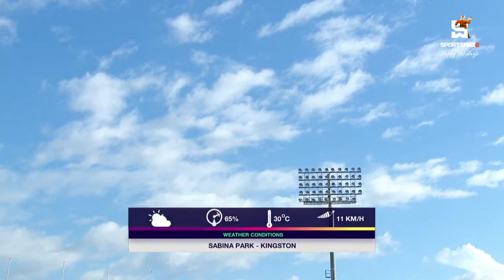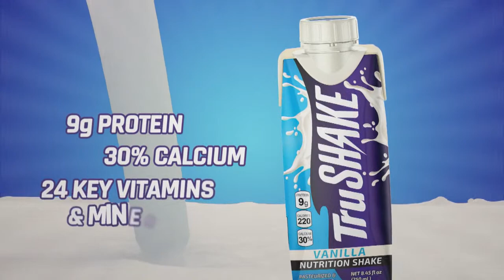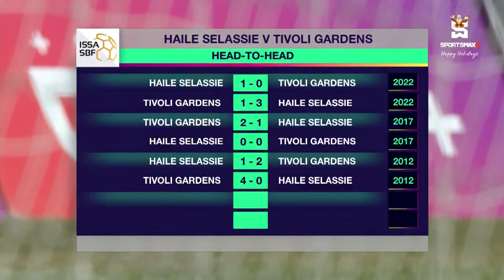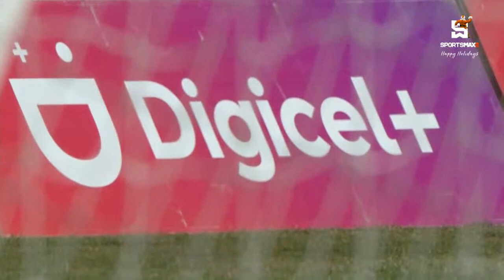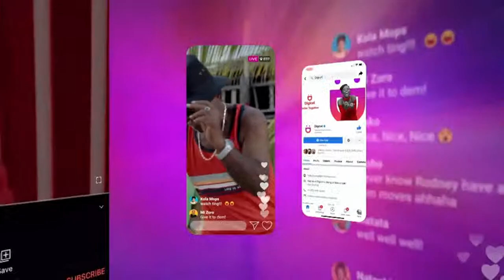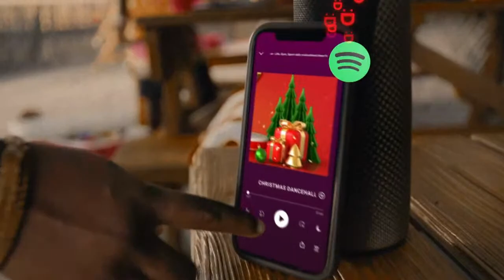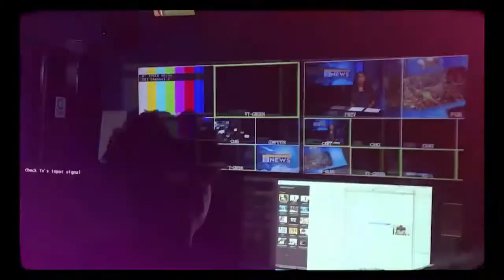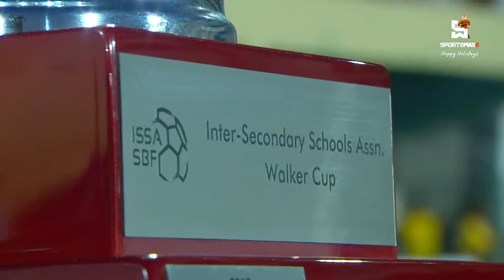Haile Selassie High vs Tivoli Gardens High | 2022-23 Walker Cup Final | SportsMax TV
Watch the 2023-24 ISSA Schoolboy Football Season LIVE on SportsMax starting September 9 on SportsMax channels and the SportsMax app!